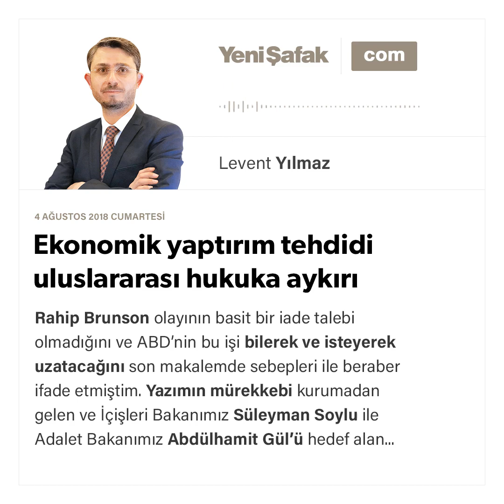Levent Yılmaz - Ekonomik yaptırım tehdidi uluslararası hukuka aykırı - 04.08.2018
Rahip Brunson olayının basit bir iade talebi olmadığını ve ABD’nin bu işi bilerek ve isteyerek uzatacağını son makalemde sebepleri ile beraber ifade etmiştim.